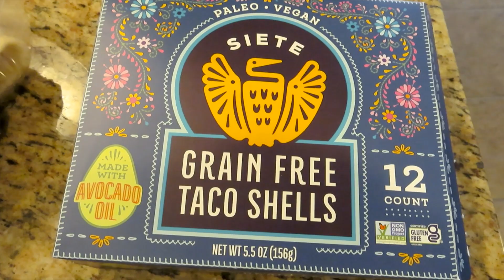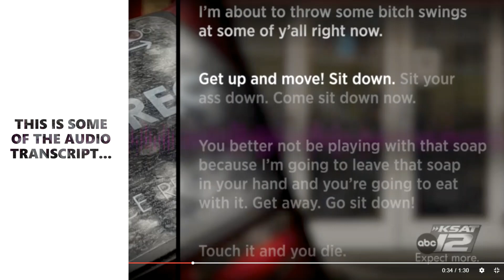TACOS 3 WAYS Mukbang 🌮🌮🌮 | Grilled Fish, Chicken & Shrimp | Your Intuition Never Lies ✨️ | Ep 120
~ Happy Taco Tuesday, Peaceful Friends!
~ Eating Starts at 4:02
~ Clip of Ingredients at 0:34
~ Wine Toast and Shoutouts at 14:36
~ Conversation Starts at 22:37

MUKBANG MENU: Tacos 3 Ways - Grilled Grouper, Chicken, & Shrimp (on my indoor grill) | Vegan Taco Shells, Almond Flour Soft Taco Shells, and Mini Soft Taco Bowls | Green Grapes | Pretzel Sticks with Dark Chocolate Filling | Kendall-Jackson Chardonnay | Zephyrhills Spring Water with Lime Slices

TOPIC NOTES:
~ When you are in tune with yourself spiritually, you can rely on your intuition for guidance.
~Maintain Mindfulness and Balance to Keep Your Intuition On Alert...

CITED SOURCES:
- KSAT ABC 12 News Channel

Episode 120